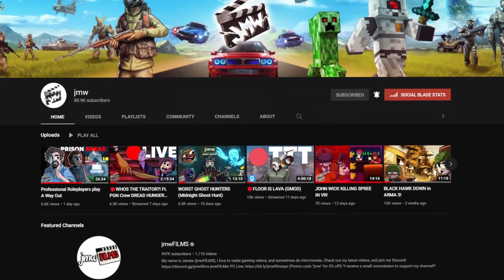EVERYONE HATES GIANTS in Red Dead RP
Today I play this giant 'freak' named Al, who's looking for his friend Calculus in the town of Valentine- people are terrified by this character and you'll see why...